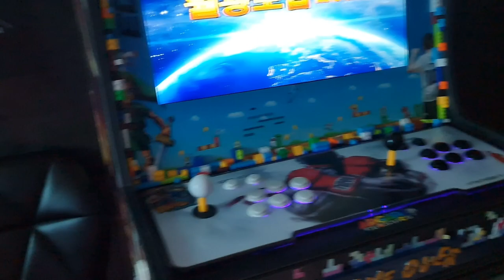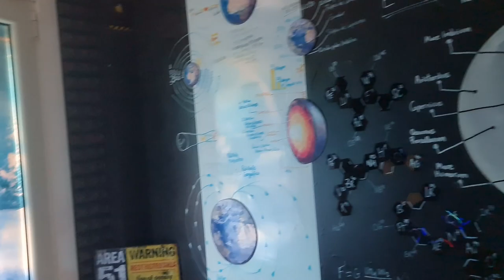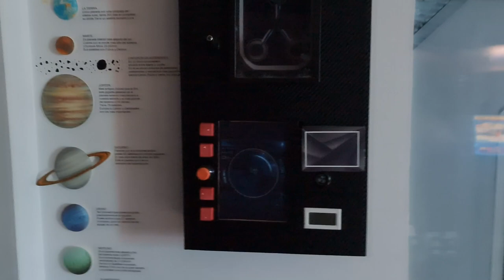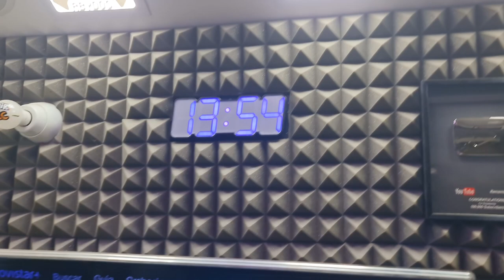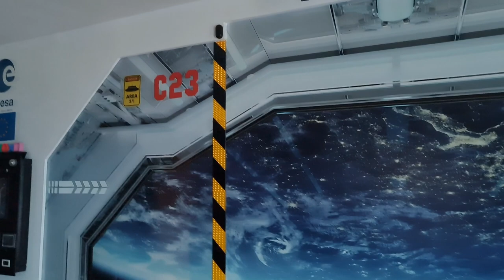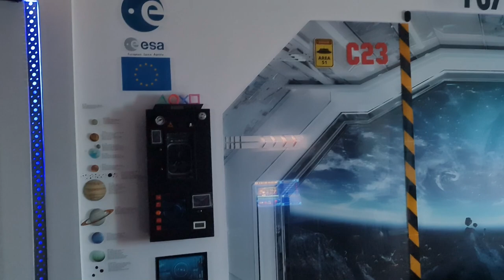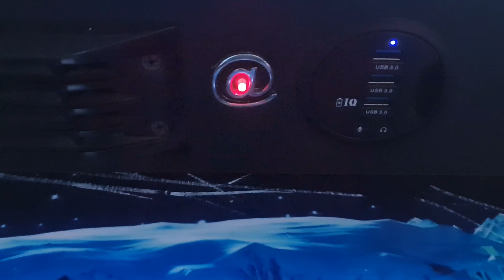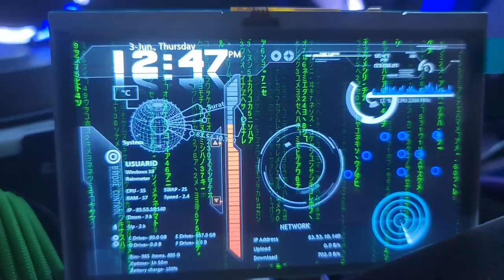Mi ZONA de JUEGO es una NAVE ESPACIAL (Set-Up de Lokos)